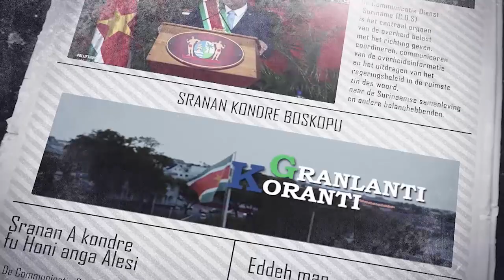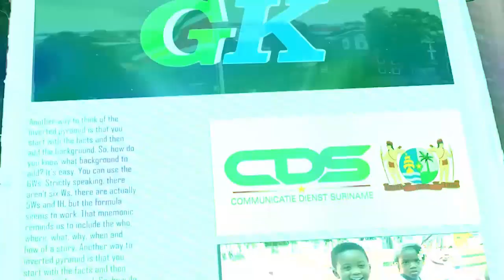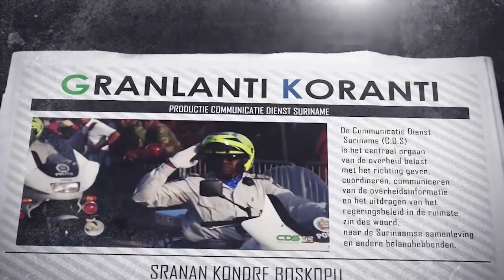𝔾ℝ𝔸ℕ𝕃𝔸ℕ𝕋𝕀 𝕂𝕆ℝ𝔸ℕ𝕋𝕀 (SRANAN), DD 31 MEI 2022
De onderwerpen in deze aflevering zijn:
-Districtscommissaris Ose Jabini laat licht schijnen over uitdagingen en ontwikkelingen Paramacca
-NCCR evalueert situatie in Brokopondo tijdens veldbezoek
--Ingenieurs buigen zich over moderne contractvormen en infrastructurele werken in Suriname